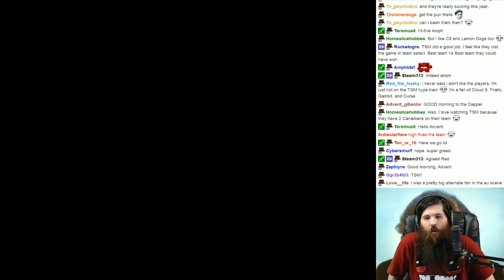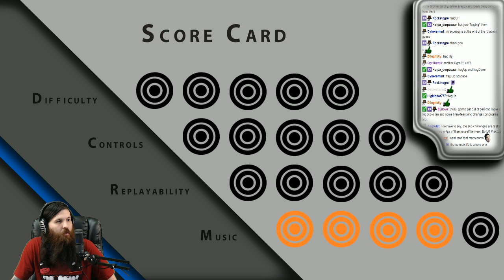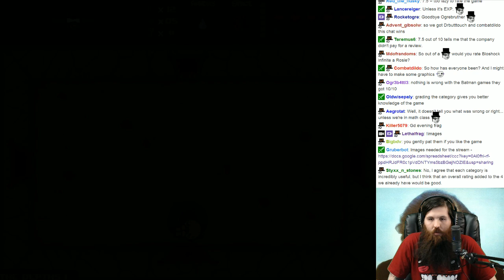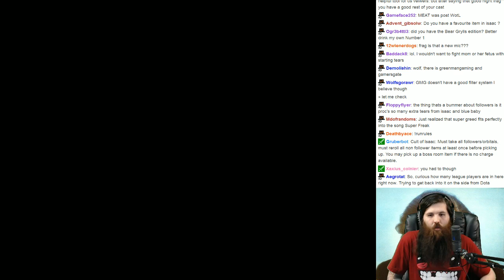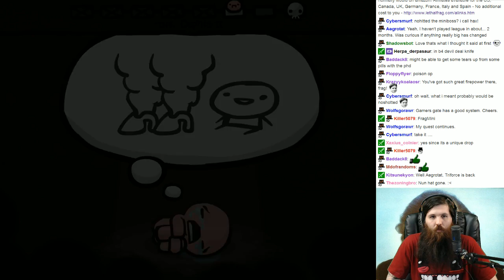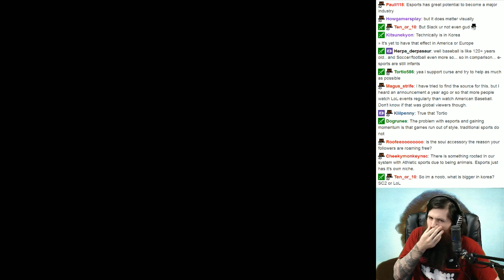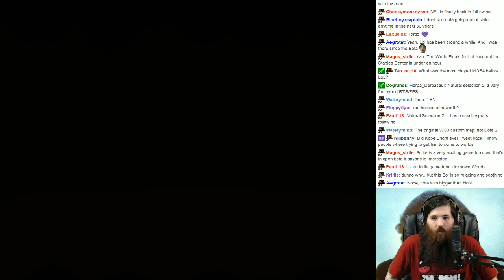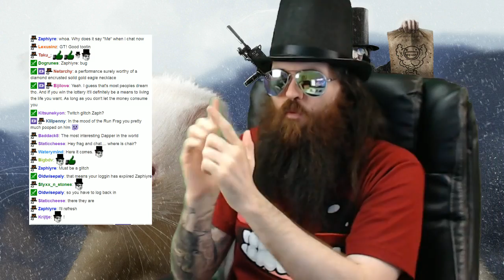Viewer Challenge: The Cult of Isaac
Must take all followers/orbitals, must reroll all non follower items at least once. May pick up boss room item if there is no charge available.